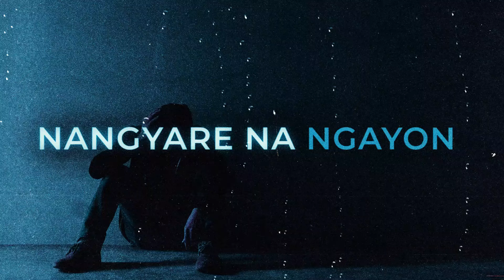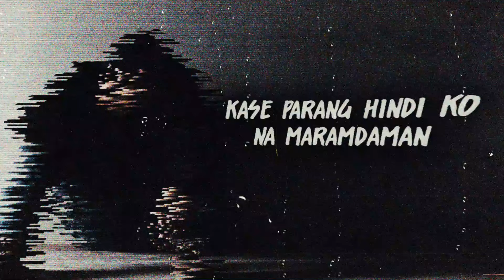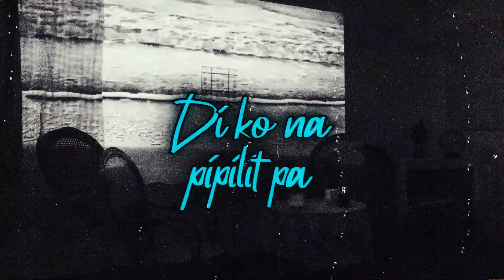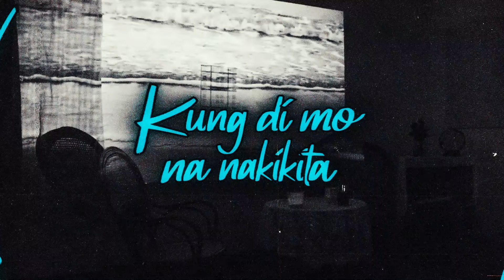PANO NAMAN AKO (OFFICIAL LYRIC VIDEO) - STIG x SINIO x DARA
Artist: STIG x SINIO x DARA
Recorded / Mixed & mastered: A-Syan Records
Beat Produced by:  A-Syan Records
Lyric video by: MARK JINNO VISUALS

ISYUBOYS!